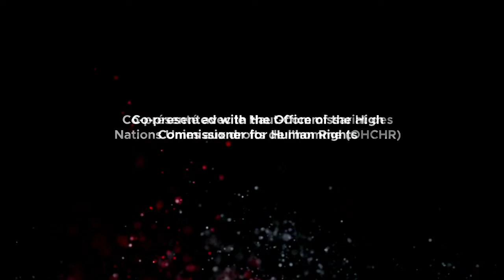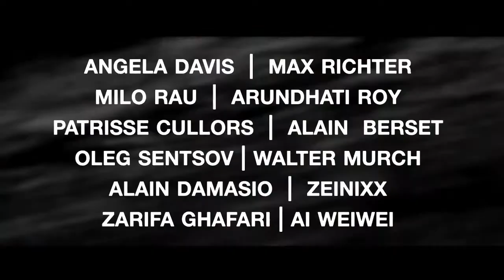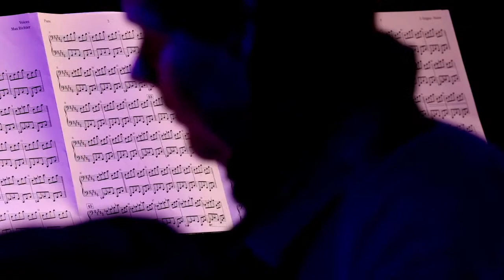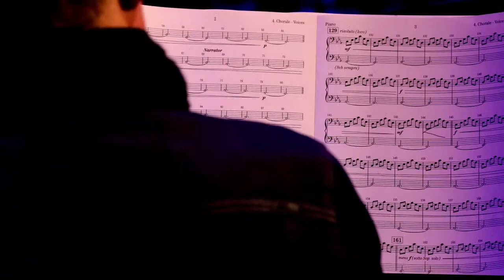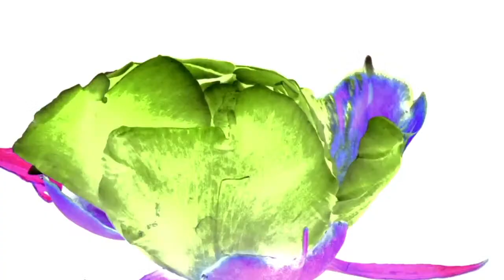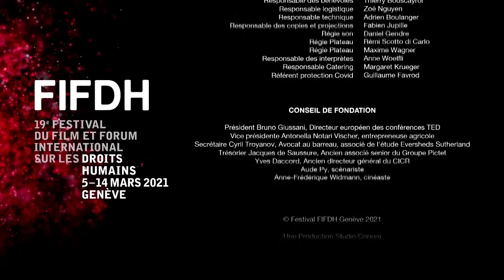On Voices – A conversation with Max Richter and Yulia Mahr • FIFDH 2021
Pianist and composer Max Richter just released his 9th album Voices, inspired by the Universal Declaration of Human Rights.

Co-presented with the Office of the United Nations High Commissioner for Human Rights (OHCHR)

Introduction
David Brun-Lambert, Artistic deputy, FIFDH

Speaker
Max Richter, Pianist, composer, author of the album Voices
Yulia Mahr, Filmmaker, producer

Moderated by
Davide Rodogno, Professor of International History, Graduate Institute of International and Development Studies (IHEID)